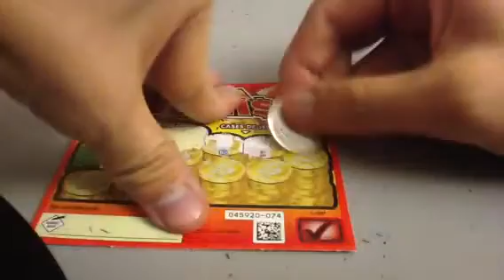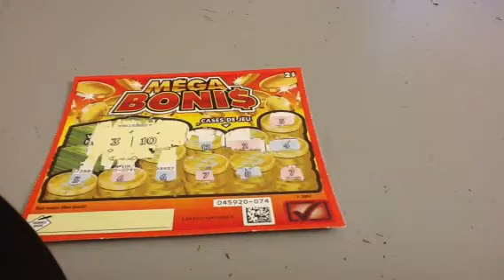Mega Bonus $2 Canadian Scratch Off 74S88, Starring Tally Cat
Starring Tally Cat